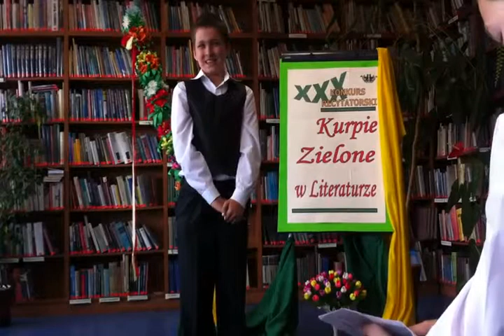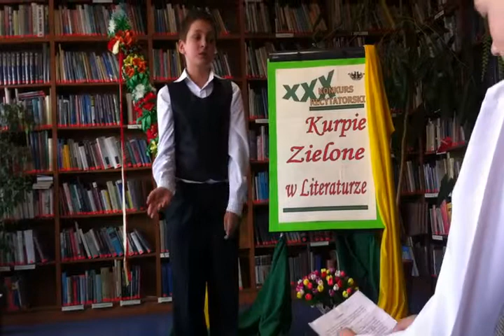Mc XXX Kurpie Zielone w literaturze gadka 3) x264